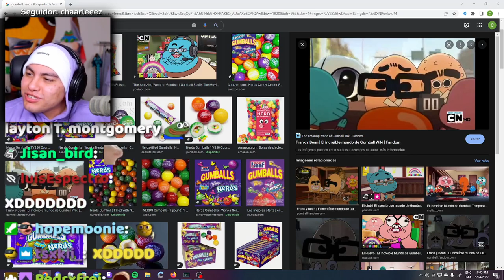El Cristian apareció en GUMBALL 😱😱